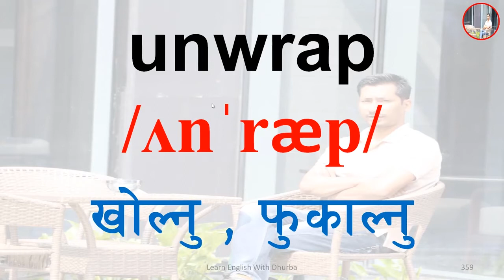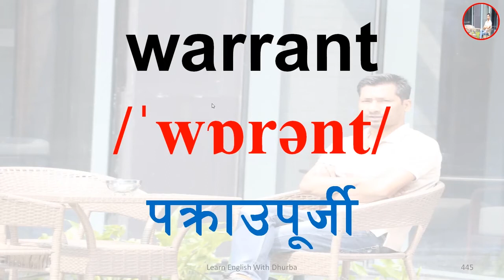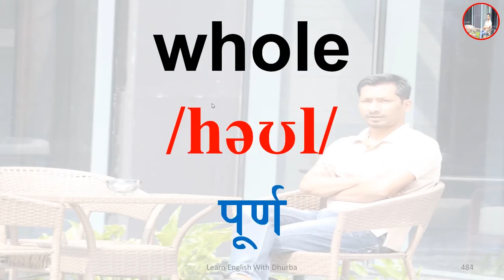4000 most common English word's Nepali meaning with British Pronunciation | ४००० अग्रेजी शब्द अर्थ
उच्चारणमा प्रयाेग गरिएका vowel र consonant sound का सिम्बाेल बुझ्नकाे लागी